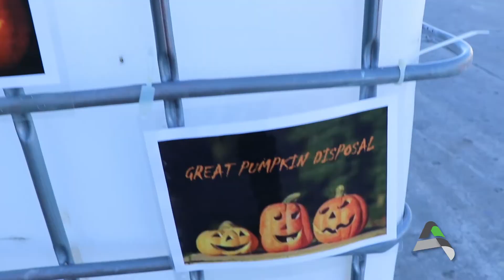Maintenance Moment | Halloween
The official night for trick-or-treating in Ames is Wednesday, Oct. 31. The recommended hours are from 5:30-7:30 pm. Remember to turn your porch light on if you are giving out treats, and watch for children crossing the street! Stay safe! 👻🎃🍫

Yard Waste Free Days are Oct. 20, Nov. 3, Nov. 17 (includes brush), and Dec. 1, at 400 Freel Drive. Hours are from 8 a.m. to 4 p.m.

Pumpkins can be dropped off anytime in the bins on the north side of the Resource Recovery Plant.

The Yard Waste Free Day site is located at 400 Freel Drive. Those participating in Yard Waste Free Day are asked to enter the site from Southeast Fifth Street (via South Dayton Avenue) and exit onto Lincoln Way.

Yard waste is not accepted at the Resource Recovery Plant (RRP).

Click on the link below for more information on our Ames on the Go App